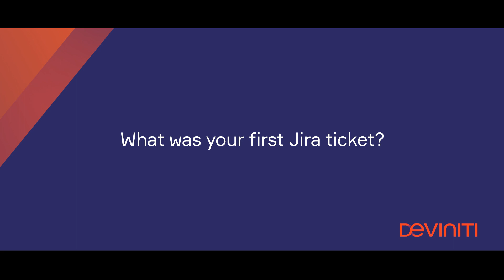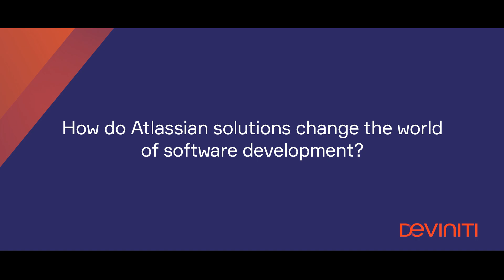Jira Day 2018: SoftwarePlant on managing multiple projects in Jira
At Jira Day 2018, Tom Kucharski from SoftwarePlant explained how Atlassian software becomes more popular year after year, and how enterprise companies can benefit from making a project management tool our of Jira.